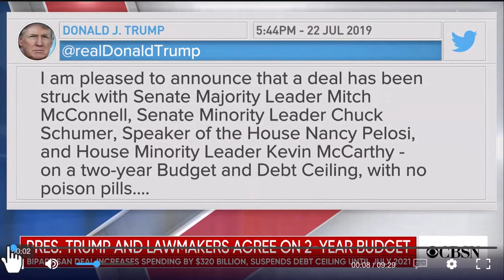Democrats compromise on deficit for Trumps last 2-years in office.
In 2019 Democrats gave Trump a two-year Debt limit waiver.
Listen to the end, the bottom line is they had no idea how they were going to pay for the deficit.